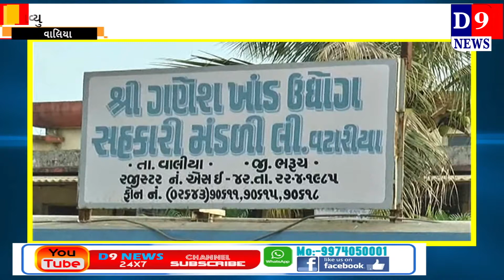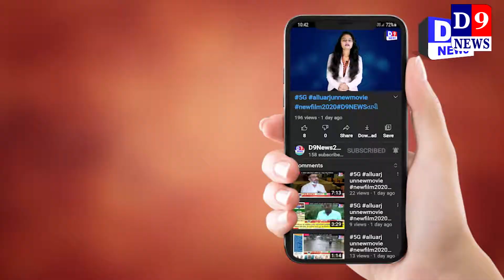વાલીયા ની ગણેશ સુગર ફેક્ટરીમાં ૮૫ કરોડ નું આર્થિક કૌભાંડ સામે આવ્યું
ભરૂચના સહકારી રાજકારણમાં હડકંપ મચાવી દેતી એક પોલીસ ફરિયાદ વાલિયા પોલીસ સ્ટેશનમાં નોંધાય છે. કોંગ્રેસના આગેવાન તથા વટારીયા સુગર ફેકટરીના  પૂર્વ ચેરમેન સંદિપ માંગરોલા વિરૂધ્ધ એક સભાસદે 85 કરોડ રૂપિયાની ઉચાપતની ફરિયાદ નોંધાવી છે ત્યારે ભરૂચ ખાતે પ્રેસ કોન્ફ્રન્સ બાદ  પોલીસ કાફલો આવી તેઓ ને  પૂછપરછ અર્થે પોલીસ મથક ખાતે લઇ જવાયા હતા .